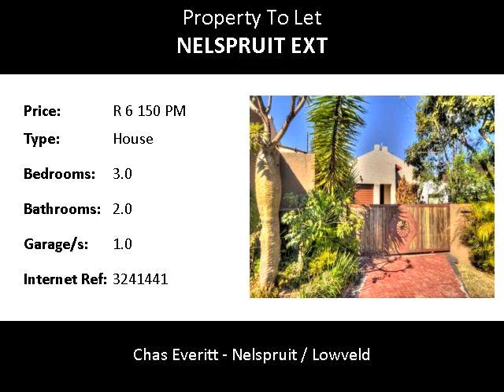3.0 Bedroom House To Let in Nelspruit Ext, Nelspruit, South Africa for ZAR R 6 150 Per Month